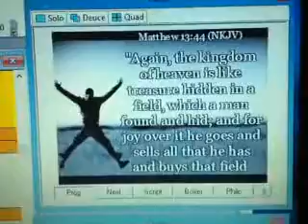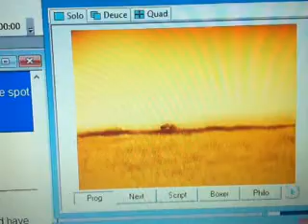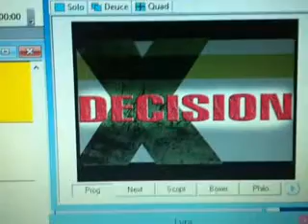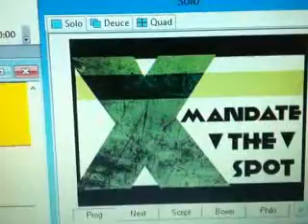Pastor's Video Diary recorded live on 8/11/13 at 10:01 AM CD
Recorded live on my iPhone on 8/11/13 at 10:01 AM CDT - Captured Live on Ustream